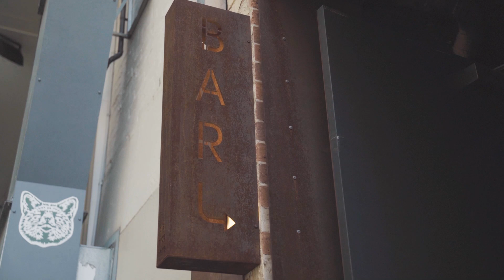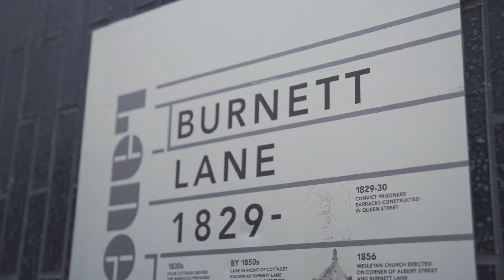Colliers CBD Retail: Issue 9, Brisbane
In this edition, Brisbane experts Luke McGrath and Ned McKendry delve into the current market disturbance that will re-shape Brisbane into the future.

Luke McGrath – 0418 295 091
Ned McKendry - 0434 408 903
Kelly Buxton – 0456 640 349